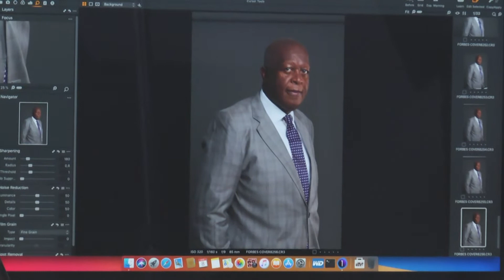BTS Cover Shoot With Sello Moloko: The Problem Solver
The April/May 2022 issue of FORBES AFRICA is out now, featuring a corporate titan who is now heading up the Absa Group as Chairman, set to define the future of banking. In this story, the entrepreneur's entrepreneur, Sello Moloko, has some key advice for young startups based on his own journey. Hear it from the man who has been through the rigorous corporate system and made it.

Also in this issue, a spread of African SME entrepreneurs from Rwanda to Nigeria to Somalia who have been through enough heartache before launching successful enterprises. From drones to crypto hacking to supply chain shortages and African NFTs and the continent's fashion at the V&A and music on TikTok, there's a lot to choose from, and not to forget marketing strategies from some of Africa's top female CMOs and an entire story on insect farming as options to sustainable food. All this and more in this must-read issue!